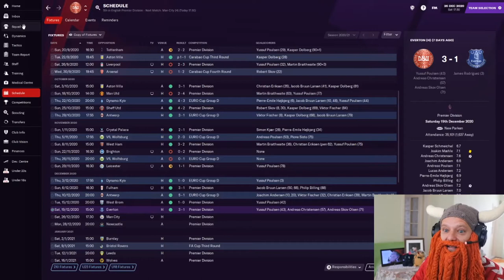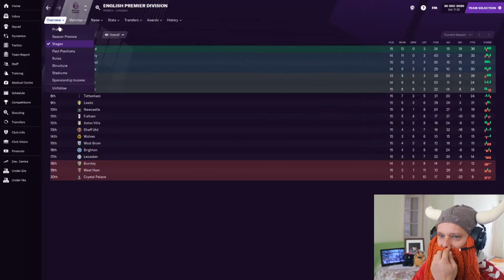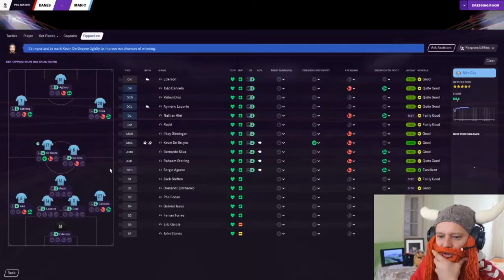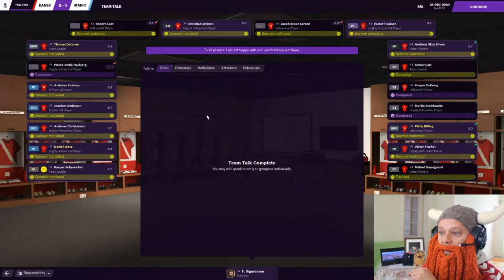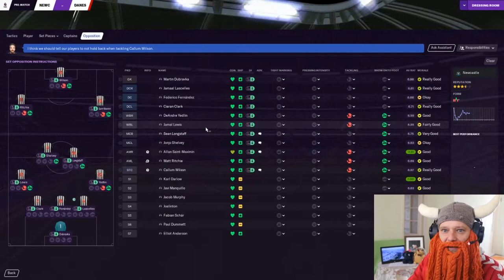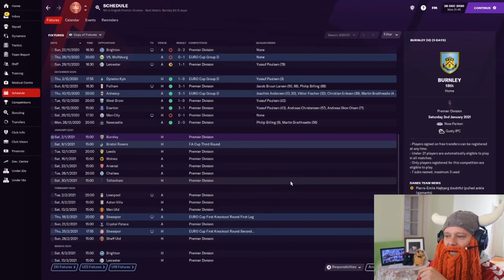Danish Dynamite | #6 | Man City, Lindisfarne & Constrictor Snakes?! | Football Manager 2021